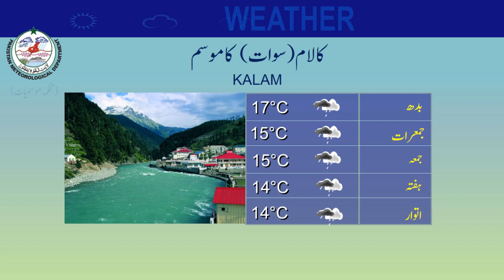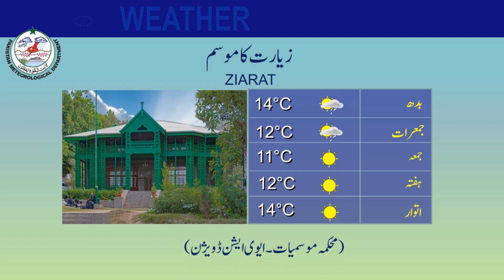Weather Update for Tourists | 28-03-2023